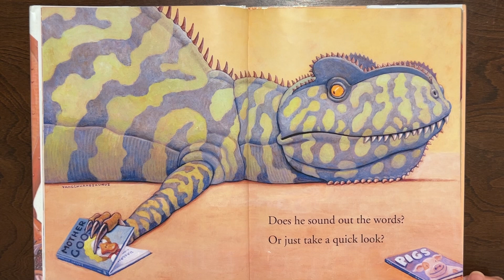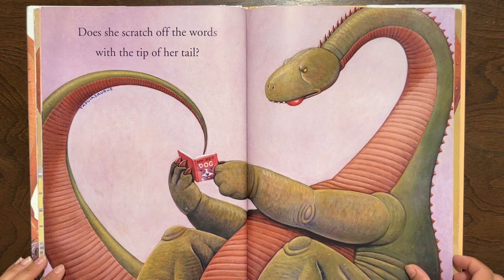Kids book read aloud: How do dinosaurs learn to read